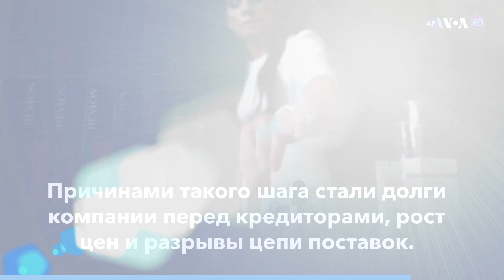Новости США за минуту: Рекордная ставка ФРС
Борьба с инфляцией // Учения в Японии // Встреча в НАТО // Банкротство Revlon // Фаучи заболел COVID-19

Главные новости США за 16 июня 2022